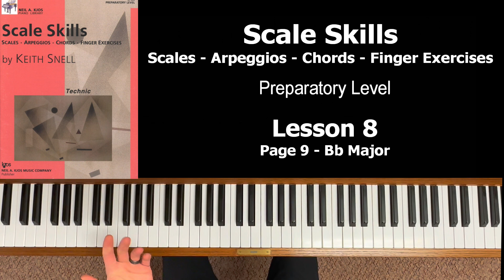Scale Skills by Keith Snell Preparatory Level | Pg9 Bb Major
This video is Lesson 8, covering page 9 in the book - Bb Major.